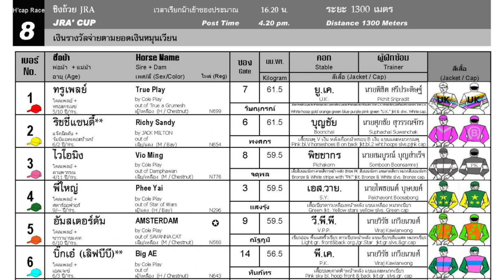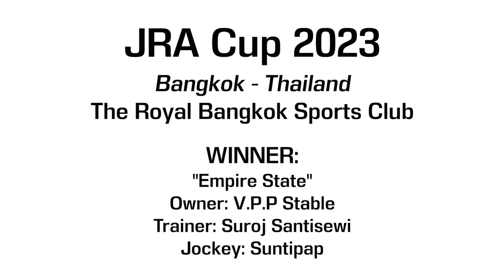JRA Cup 2023 - EMPIRE STATE makes it look so easy! - 10/06/2023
Bangkok - 10/06/2023 - JRA Cup 2023

WINNER:
"Empire State"
Owner: V.P.P
Trainer: Sure Santisewi
Jockey: Suntipap

2nd: "True Play"
3rd: "Shinkansen"
4th: "Wyoming"